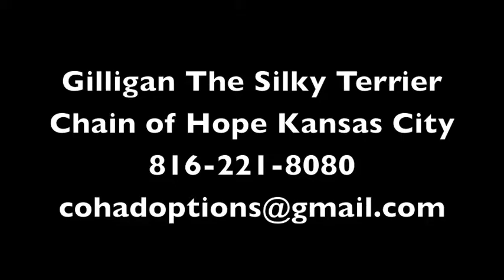Gilligan The Silky Terrier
This little guy is a doll! Gilligan is a one year old Silky Terrier. He is a super dog! He is great with other dogs and loves to play. Gilligan weighs about 10 lbs. and is doing great with going potty outside. He's a smart little guy, and he walks well on leash too. If you are interested in Gilligan, you better move quickly - he is definitely going to go fast!